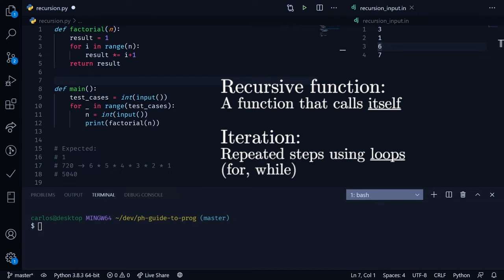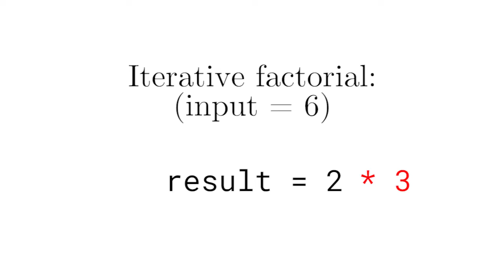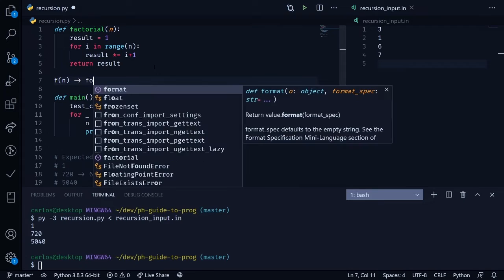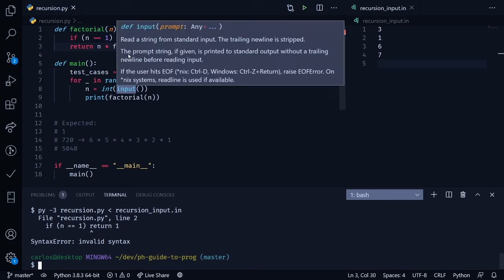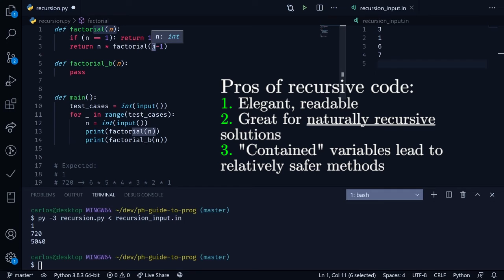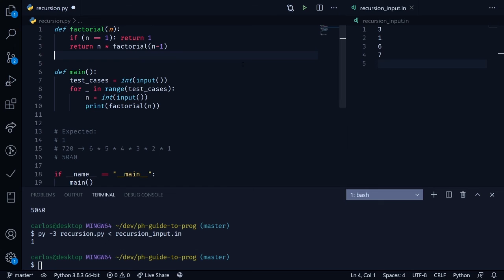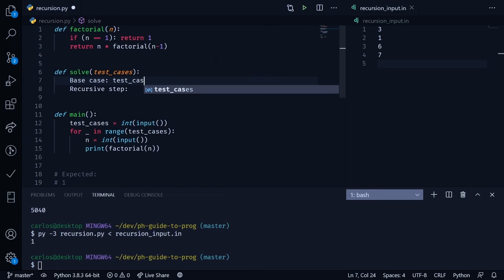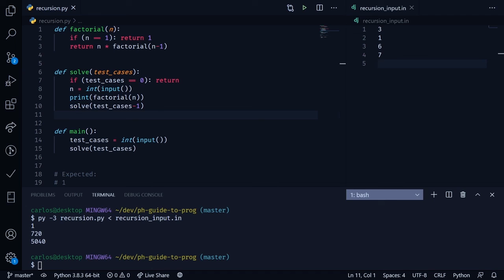Recursion Basics | A Filipino's Guide to Programming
We tackle the basics of recursion by solving a simple factorial-finding program.

Timestamps:

00:00 - Introduction
01:13 - Sample problem with a solution
02:40 - Recursive solution
05:51 - Pros and cons of recursion
07:47 - No for-loops, just recursion
09:12 - End